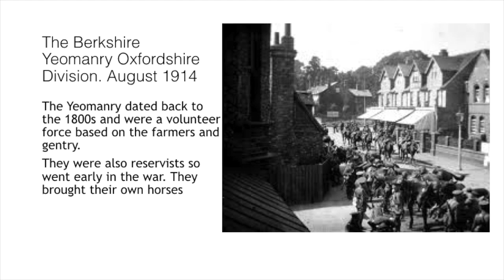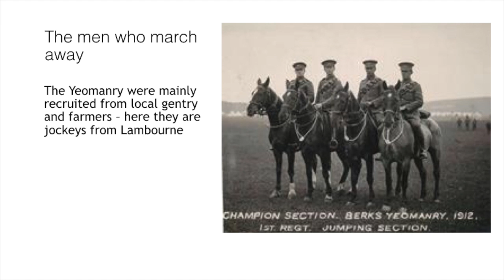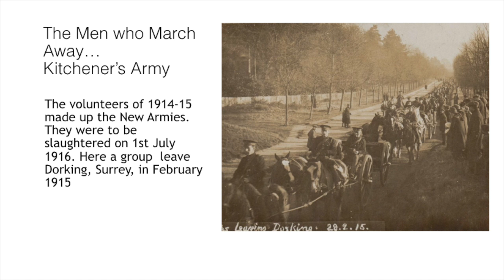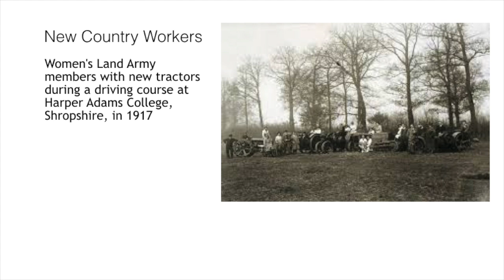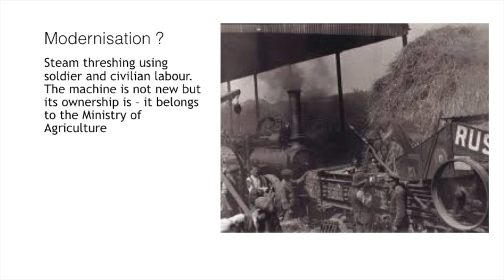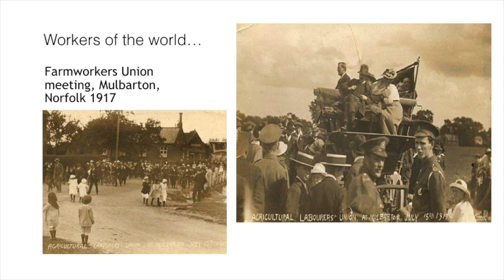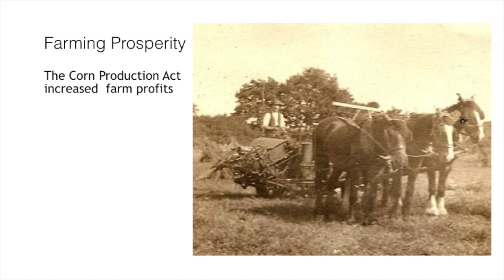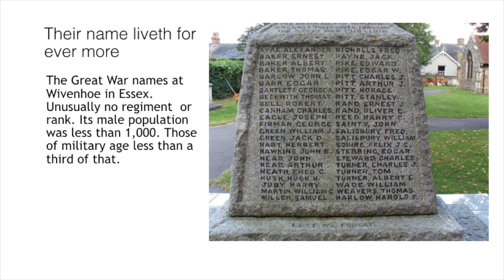Rural life in WW1: lecture by Prof Alun Howkins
Professor Alun Howkins lectured on ‘A Countryside at War: Rural England 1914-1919′ at 6pm on Wednesday 27 April, in the Hive Studio, University of Worcester.
Alun Howkins is Professor Emeritus in  Social History at the University of Sussex. He left school at 15 and worked at a variety of manual and white collar jobs before going to Ruskin College, a trade-union college for adult students in 1968. He went from there to Oxford, where he read History and to Essex where he completed his PhD. He has written on a wide range of subjects from the paintings of Turner to the politics of the 1930s Communist Party. However his central commitment has  always been and remains the history of the rural areas and especially the rural poor.
His books include The Death of Rural England: A Social History of the Countryside since 1900 (Routledge 2003).  He is also an Honorary Professor at the University of East Anglia.